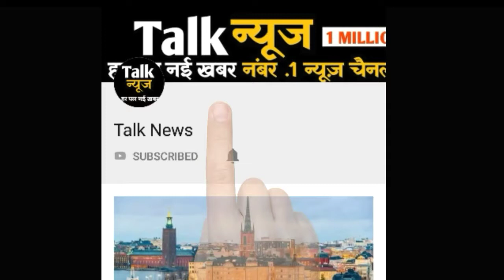टिहरी में बस के खाई में गिरने से 14 की मौत, 17 लोग घायल